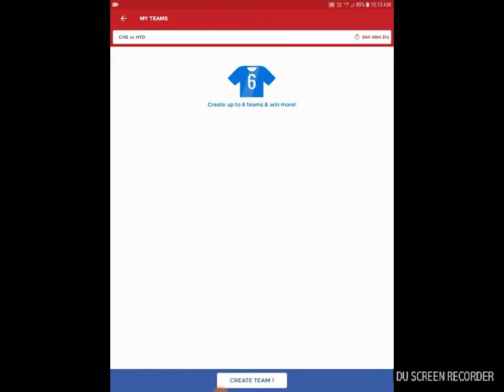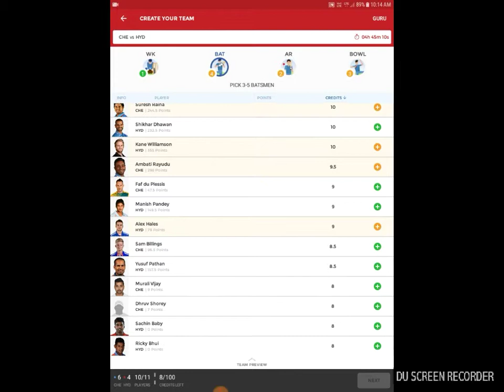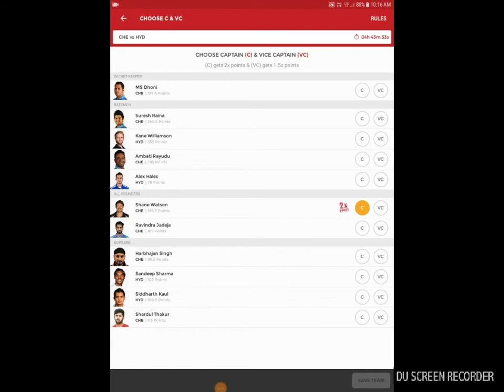Dream11 for the match between SRH vs CSK(Chennai Super Kings vs Sunrisers Hyderabad)exact playing11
coming first rank is important get first rank and win money an enjoy for your life and be a millionaire download d11 from google and enter my code USAIK27CD is my invite code type this and get 100 bonus and join your first contest and earn money like prediction guriji winning some money is not important but earning is important click on subscribe button to subscribe my channel and hit the bell icon for getting notifications and seen the video and earn money and download my team 11 it is also a good app but keep in d11 if you want more money keep my team 11 also many stores and billions of members are using the dream 11 app because it is an interest on cricket please update the dream 11 app when it asks thanking for watching my and spending time with me  and seeing my channel and subscribing my channel todays match playing eleven todays match CSK vs SRH d11 of SRH vs CSK dream11 dream 11 of CSK vs SRH playing 11 of CSK today match playing 11 of SRH today match playing 11 for CSK for todays match playing 11 for SRH